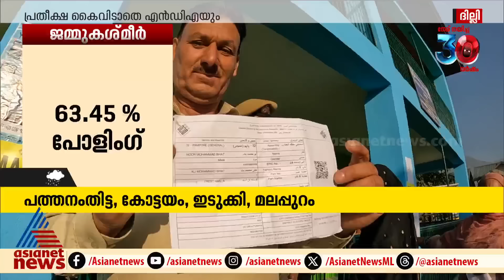കൈ പിടിക്കുമോ ഹരിയാന? ജമ്മു കശ്മീരിൽ തൂക്ക് സഭയോ? തെരഞ്ഞെടുപ്പ് ഫലം നാളെ